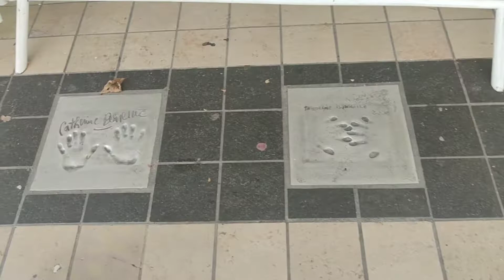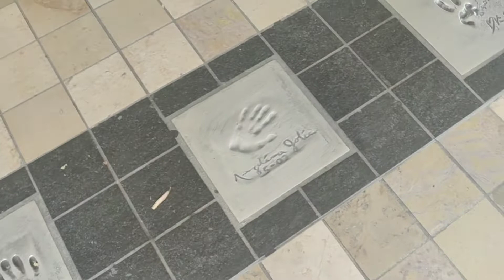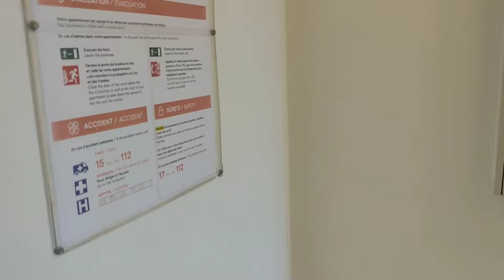كان يا مكان في كان.... welcome to Cannes city